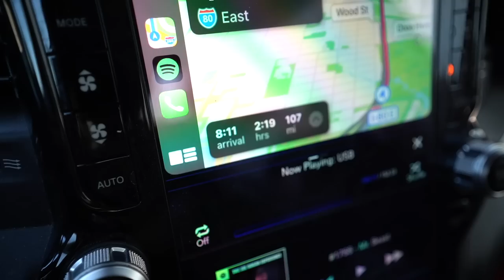I Bought the ULTIMATE Camper for my Fishing Adventures! (Palamino SS 550)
I've been waiting MONTHS to do this!

Use "MFER-10" to SAVE